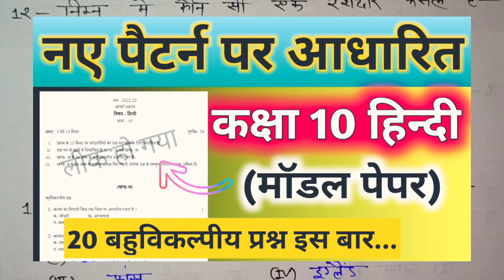सामाजिक विज्ञान महत्वपूर्ण प्रश्न 2023 बोर्ड परीक्षा || social science most important question 2023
class 10th social science important question 2023 board exam,
class 10 Samajik Vigyan most important question 2023 board exam,
UP Board new paper pattern per aadharit mahatvpurn prashn social science,
UP Board new paper pattern 2023,
social science news paper pattern 2023 class 10th UP Board,
20 objective question social science,
class 10 social science objective question,
class 10th Samajik Vigyan important objective question,
class 10th social science vvi objective question 2023 board exam,
20 objection questions up board class 10th social science,